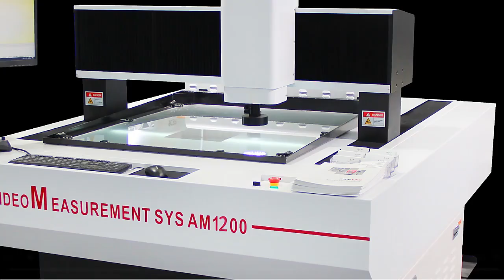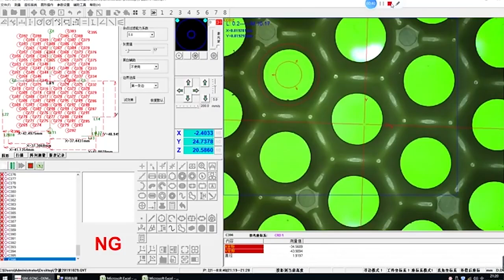SUNPOC AM1200 VIDEO MEASURING MACHINE